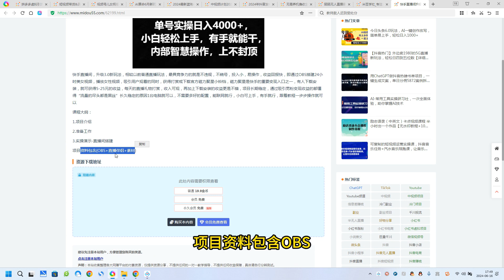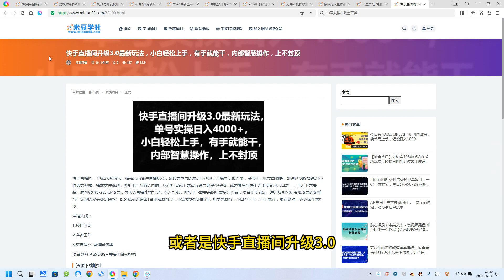快手直播间升级3.0最新玩法，小白轻松上手，有手就能干，内部智慧操作，上不封顶